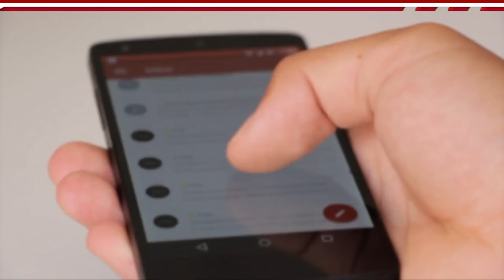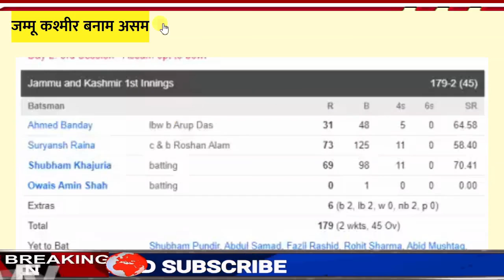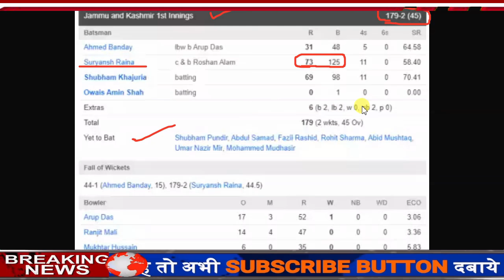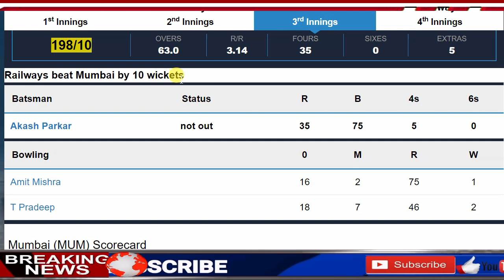देखिये,रैना-पृथ्वी शॉ ने मचाया गदर,इस धुरंधर ने जड़ा दोहरा शतक,रोहित-कोहली हुए फ्लॉप,देखे स्कोरकार्ड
ABOUT CRICKET NEWS:

Viewers of India are currently enjoying the Ranji Trophy 2019 matches. Round 2 is currently being played in this domestic tournament of India. Let's have a look at some bouts -

Mizoram vs Puducherry
In this match, Mizoram made only 73 runs while batting before losing the toss. Taruwar Kohli contributed 4 runs this round. Puducherry's team scored 485/5 in the first innings with the help of a double century by Paras Dogra (200). Rohit scored only 5 runs for Puducherry.

Madhya Pradesh vs Tamil Nadu
Batting first in this match, Tamil Nadu team was reduced to 149 runs. Ishwar Pandey took the maximum 6 wickets from Karnataka. By the time the news was written in response, the Karnataka team had scored 237 runs, losing 6 wickets.

Mumbai vs Railways
All out for 114 in the first innings. In response, the team of Railways scored 266 runs with the help of Karn Sharma's century. In the second innings, Mumbai's team had scored 45/3 runs till the news was written. Prithvi Shaw played an explosive innings of 23 runs off 26 balls.

Jammu Kashmir vs Assam
The team of Jammu and Kashmir, who came out to bat first, had scored 179/2 runs till the news was written. For them, Suryansh Raina scored 73 runs with the help of 11 fours. For Assam, Das and Roshan took one wicket each.